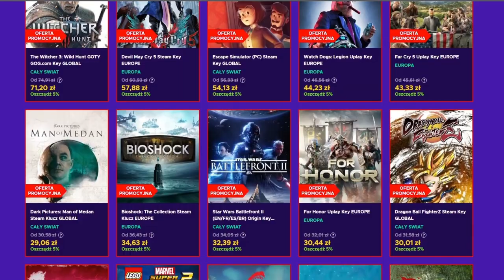POTĘŻNE Azteckie Stany Zjednoczone Ameryki | EU4 USA GUIDE 2022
OPIS
AVE.  EU4 aztec guide w którym pokazuje wam jak szybko i sprawnie wprowadzić Renesans jako Aztecy. Następnie będę tworzył eu4 usa w formie eu4 guide gdzie pokażę co trzeba zrobić by stworzyć ten potężny kraj. Stany Zjednoczone to jedyny kraj w Europie Universalis 4 który w swoich ideach ma zmniejszoną autonomie dlatego robie na niego pewien specyficzny build idei usa eu4 guide. Okazało się też że ten kraj ma unikalne eu4 usa mission tree.